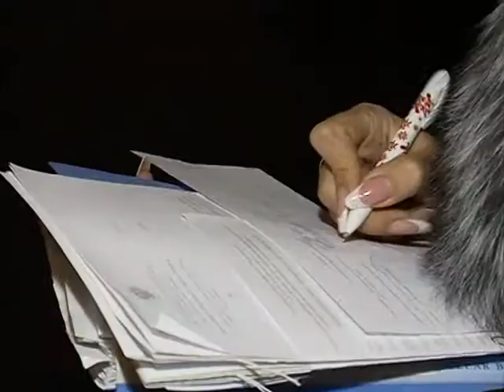Судебные приставы и специалисты "Уренгойжилсервис" провели рейд по должникам.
Когда у большинства горожан заканчивается рабочий день, у судебных приставов он в самом разгаре. В очередной раз они пытаются призвать к ответу должников. Накануне они отправились в рейд со специалистами управляющей компании «Уренгойжилервис».